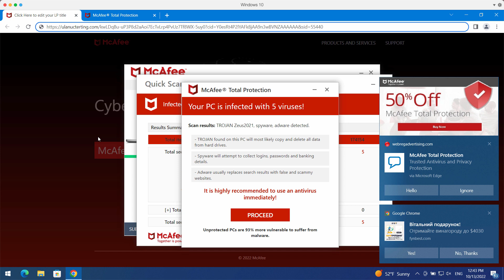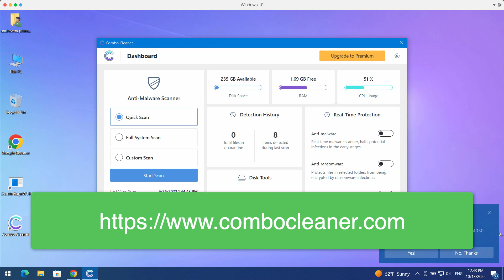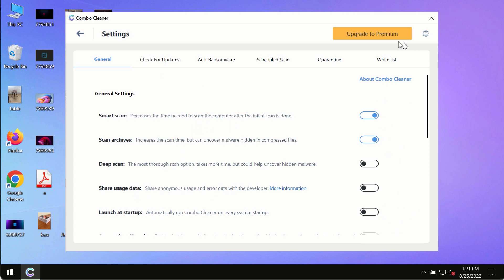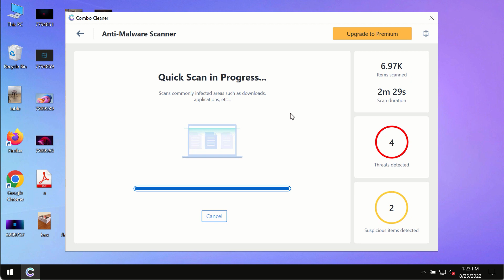Ulanucterting.com online scam (removal guide).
Ulanucterting.com is a scary pop-up that attacks Google Chrome and other browsers. It tries to make you scared about the condition of your computer and to make you download and install some potentially unwanted applications. Get rid of them with the help of Combo Cleaner Antivirus via the official or, alternatively, follow the manual instructions provided in the video tutorial on how to fix your browser.